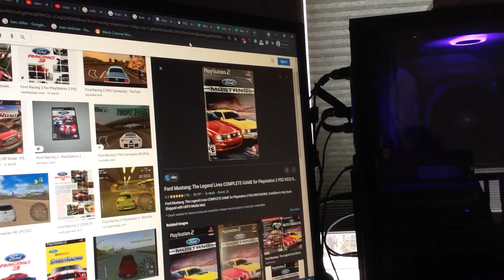Do You Have This PlayStation 2? #104